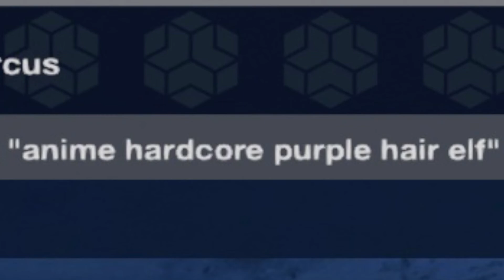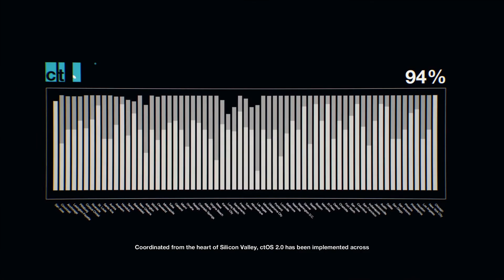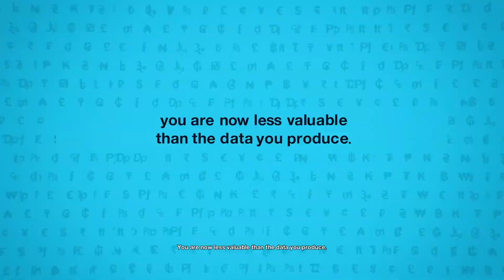FUNTAGE | WATCH DOGS 2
G.I. Joey - Klubbin__Jay